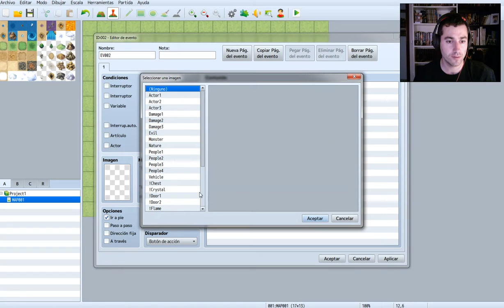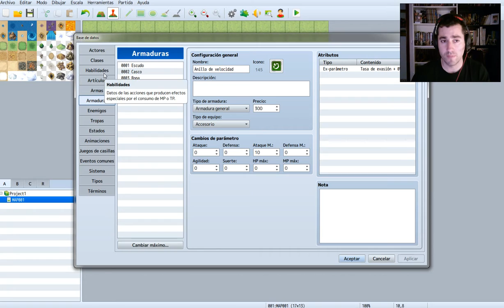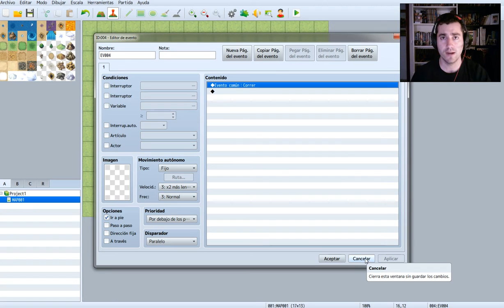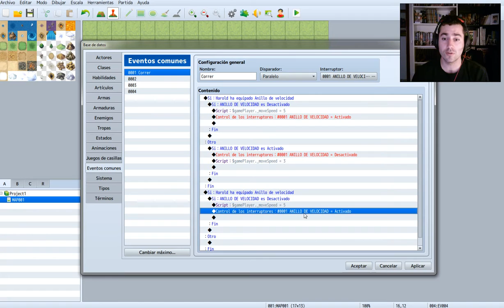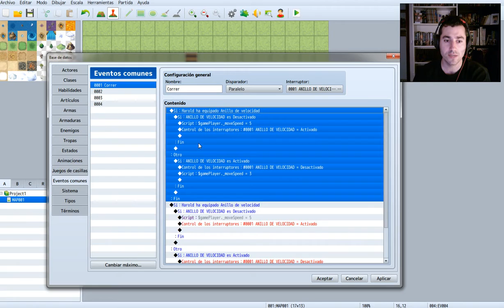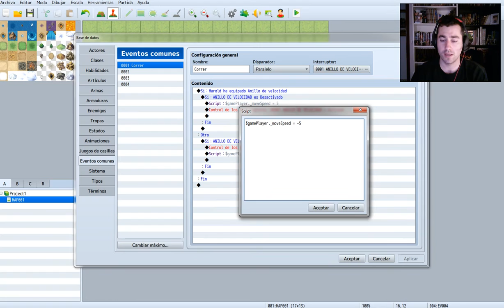BOTAS DE VELOCIDAD |#8| RPGMAKER